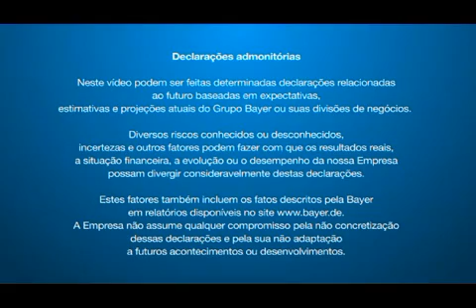Bayer - Science For A Better Life